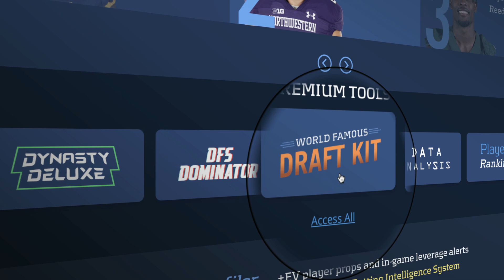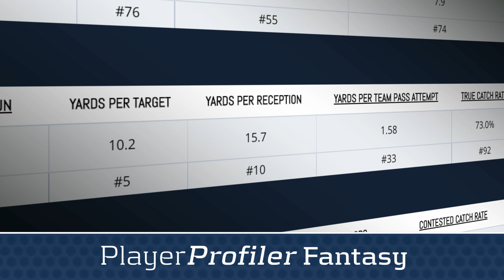MUST DRAFT Best Ball Stacks | Fantasy Football 2023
Which stacks should YOU be drafting this season?
🔥 Start DOMINATING your fantasy leagues with the "World Famous" Draft Kit ➔
🔥 Sign up for a chance to WIN a “World Famous Draft Kit” for LIFE!
Code UNDERWORLD for a $100 instant deposit match
💵 Win 1 million dollars playing fantasy football at FFPC! New users get $25 off their first team.
🏆 Check out TrophySmack for Fantasy Football draft boards, trophies, and belts ➔ Use code UNDERWORLD for a free FFL Stunna Ring or Bling Ring with any purchase of $100 or more.
🤖 Predict the hottest football stats like TD, Passing Attempts, Rushing Yards, Fantasy Points and much more to cash-in on your daily fantasy football skills. Sleeper.com/promo/UNDERWORLD